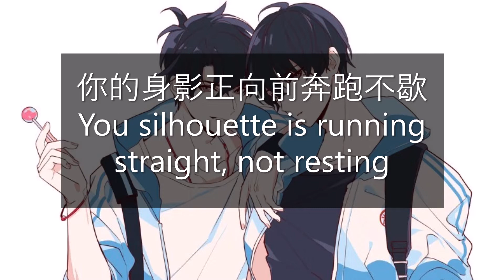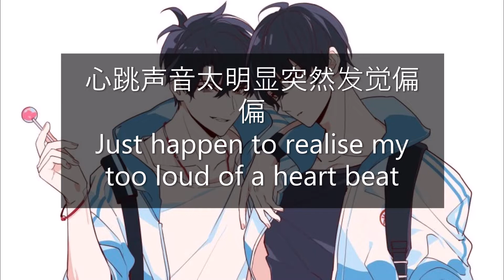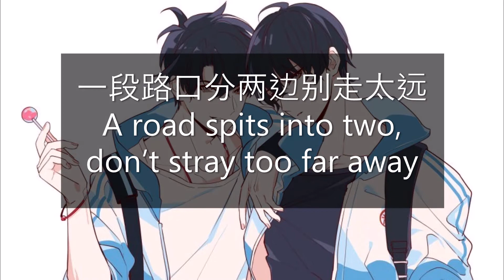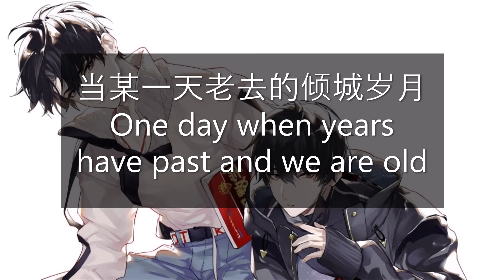无意之间 Unexpected Occurrence 伪装学渣 Fake Slackers Audio Drama Theme Song Lyrics with English Translation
Song Title: 无意之间 【Unexpected Occurrence】
Artist: Mario@Miao-Mario 俺酱@俺酱
Translation and editing by me.

Fake Slackers is also based on a Chinese novel by the same name, 伪装学渣, author 木瓜黄 (mu gua huang)

Synopsis: After the shuffling of classes happen, two problem students end up in the same class, seats next to each other. Despite being incredibly smart, they purposefully mess up their exams, disguising as slackers.

It is a sweet highschool love story, about how these two fake slackers who fall in love, start dating, revealing the reasons why they act as fake slackers along the way.